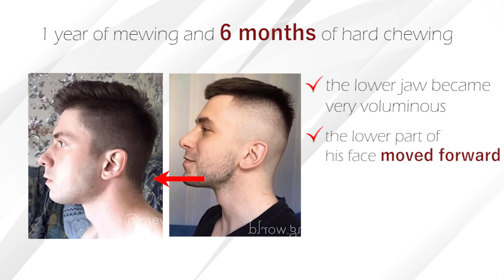mewing in the BITING position of the teeth (?😉?)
Our hero today is Slavik!

Him recently turned 23 years old. The guy’s situation is quite non-standard. The reason is Slavik is the only person I know who do mewing in the biting position of the teeth👇

As a child, Slavik got braces. The guy tried to do mewing in the classic chewing position of the teeth, but he didn’t feel anything except a strong tension in his jaw. Therefore, Slavik decided to stay in a comfortable for him biting position.

💪 Slavik’s goal was to get hollow cheeks, high cheekbones and a wide, voluminous lower jaw. Mewing in his case was immediately in hard approach. A year later, the guy added an intense chewing gum, and he did that quite unusual way. It took a long time for the delivery of the legendary Falim gum to his region, so Slavik began to train his lower jaw with… a hand expander! (this is an alternative to jawrsize).

But Slavik’s goal was not only a voluminous lower jaw, but also high cheekbones and hollow cheeks. The guy became interested in the thumb pulling from Astro Sky, but he «did not understand anything there»🙂 Then he decided to join to our course.

You can watch its amazing results in the video🔥🔥

💪 The guy’s face has become much more structural, his so-called bony «triangle of beauty» has become much more pronounced. It’s interesting that Slavik is engaged in vocals, and earlier on high notes he showed jaw clamps and spasms in the frontal parts of his face, and on the very first day of using inter oral face pulling techniques he wrote that his «face was pleasantly filled with blood» (this is not surprising, because thanks to unlocking the sutures of the facial skull, the face really begins to «breathe» and improves blood circulation).

💪 Also, the guy used to be given 25-27 years, but he became so «refreshed» that sometimes they began to give him 18-20 years old 🙂 By the way! This is the only person in our course who did real hardcore with our inter oral techniques — Slavik applied the technique to his cheekbones… for two hours! (while watching the series, being in quarantine). Slavik’s result is impressive, but still we don’t recommend repeating this, since the sutures of the facial skull and other structures of the face need to be given time to recover.

💪 Now the guy’s routine has changed somewhat: he pumps his lower jaw with chewing gum only 2-3 times a week, just to keep it in good shape, and to allow his cheekbones to look visually more voluminous against the background of his jaw. He also continues to use inter oral face pulling techniques. He is not going to stop in self-development and goes on. And Slavik also learns to enjoy small victories, trying not to think only of big ones!

Do mewing — and be beautiful, energetic and healthy! ❤️

Become more attractive with us! 🔥🔥🔥